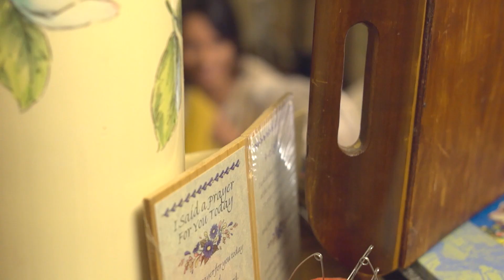Colter Commons: Veronica & Lanaye (GCU Today Magazine special edition)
At the beginning of the 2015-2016 school year, GCU's local outreach team made the decision to expand its ministry to the local community by creating a team to minister to the residents at Colter Commons. Colter Commons is an assisted living home located just down the street from GCU's campus. Each week, a team of volunteers from GCU walks over to the retirement home to spend time with the residents there. GCU Today caught up with student Veronica Montgomery, whose dedication to volunteering has led her to form an incredible bond with Colter Commons resident Lanaye Zummallen.